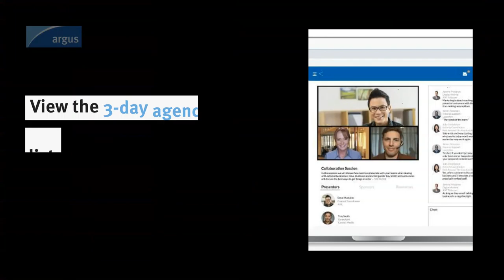Digital brochure download - Argus Bitumen and Asphalt Live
Watch a preview of what you can expect to find in the new digital brochure for the Argus Bitumen & Asphalt Live - Virtual Conference, taking place on 25-27 May 2021.